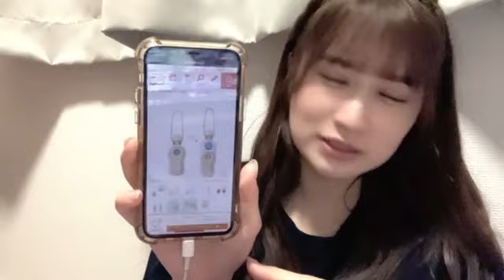2023年10月02日22時43分05秒 田中 伊桜莉（HKT48 チームKIV）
48 IORI TANAKA 2023年10月02日22時43分05秒 田中 伊桜莉（HKT48 チームKIV）